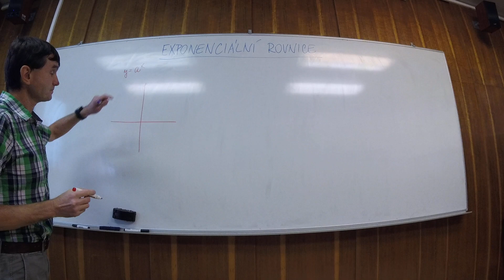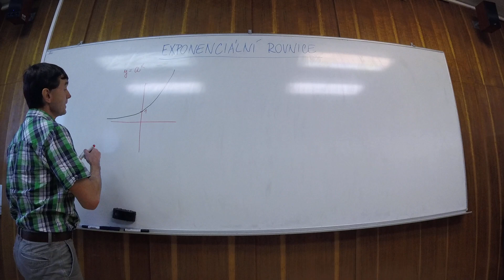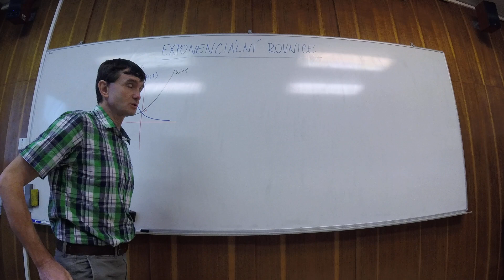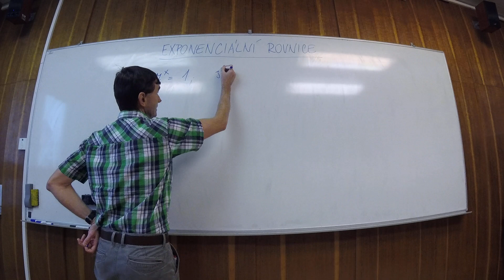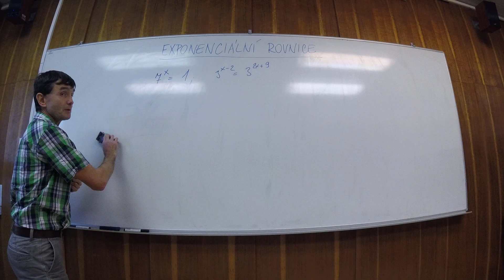Exponenciální rovnice, začátek